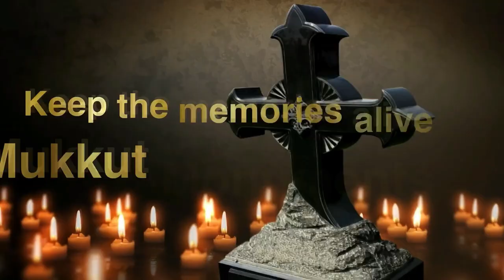The return of Congress is the necessity of the times; Adv Jaison joseph